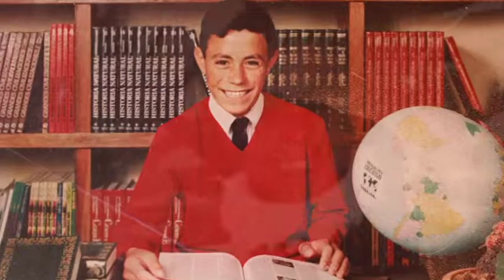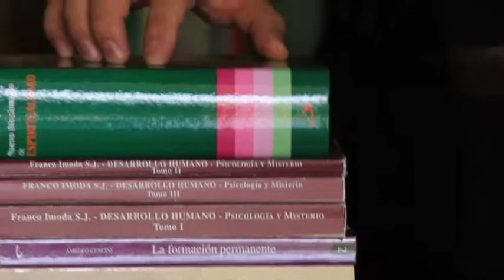MISERICORDIA 23 NOVIEMBRE 2014